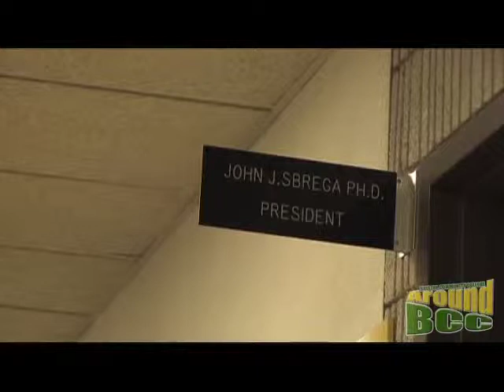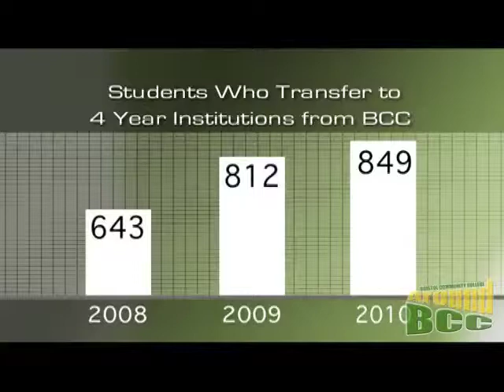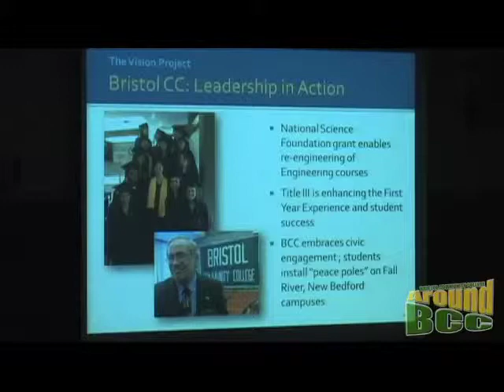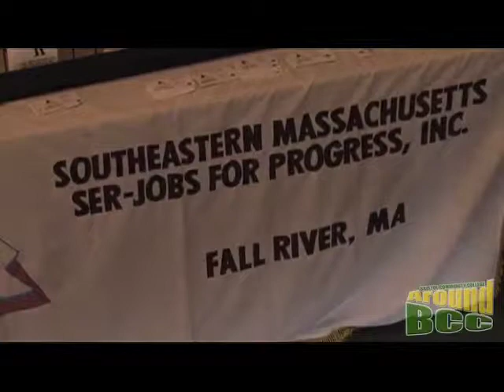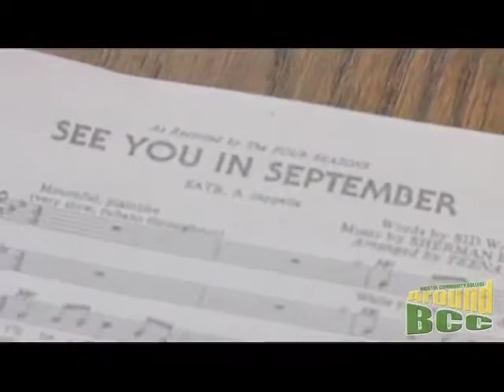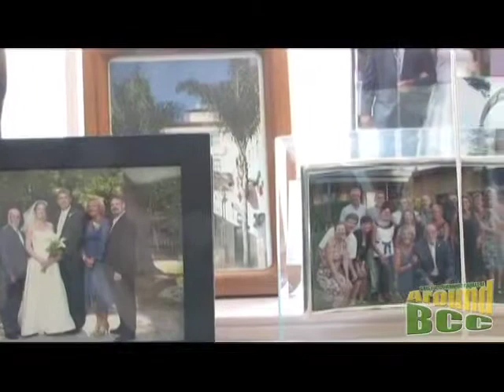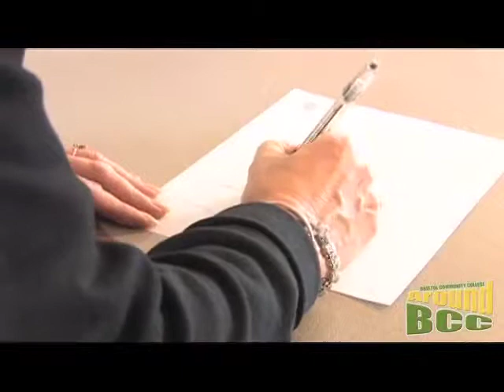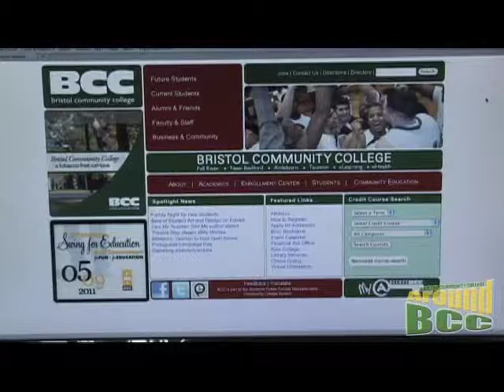Around BCC May 2011